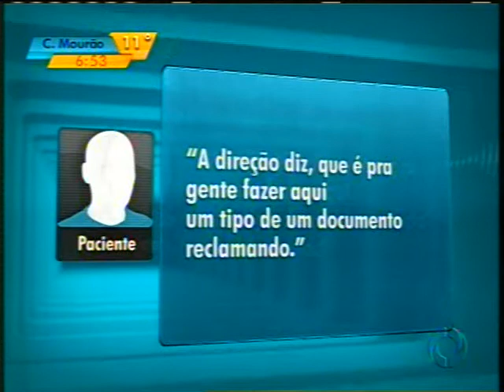06/06/2013 - BOM DIA PR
Cirurgias estão sendo canceladas devido as péssimas condições das lavagens
das roupas feitas por uma lavanderia terceirizada. Entrevista com Diego
Janesh, Dir. do Hospital Zona Norte de Londrina e a técnica de enfermagem
Zenilda Ferri.